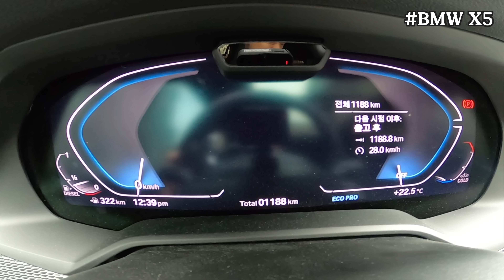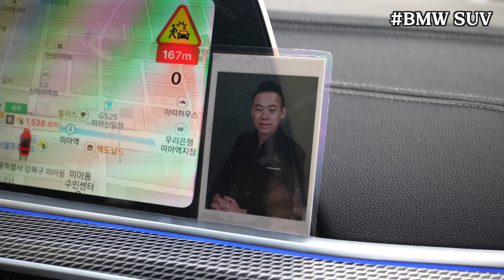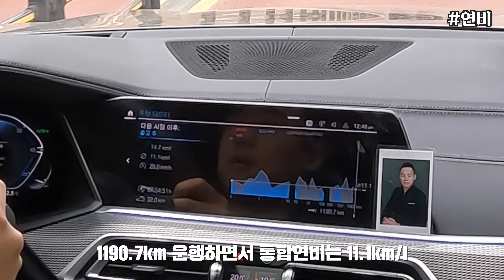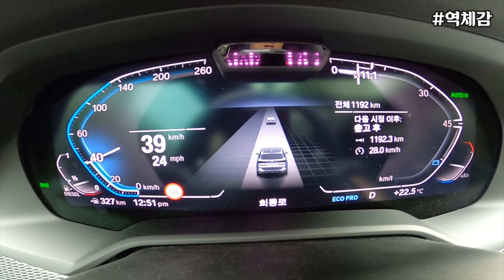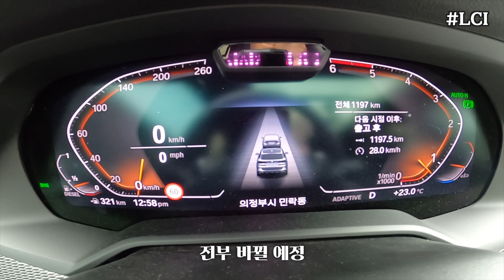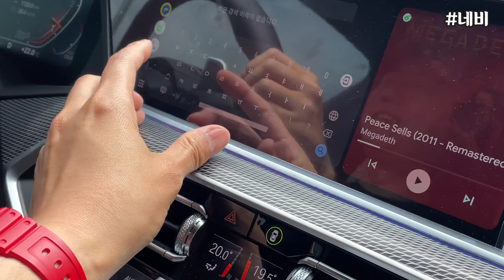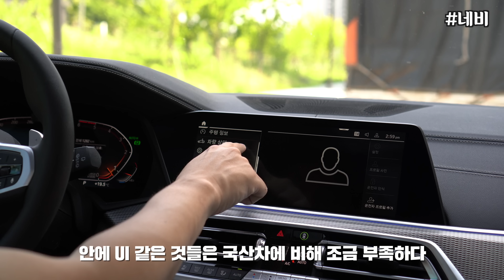BMW X5 아빠들, 우리들의 드림카 SUV 디젤 6기통은 괜찮네요. 데저트이글의 롱텀 자동차시승기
2023년 BMW X5 입니다.
550m , X7, X6, X5, 523d , IX50 을 연달아 시승했는데
영상화 시키고 싶었던 자동차중 X5를 꼭 만들어보고 싶었지요.
다른 리뷰어들은 스포티 하다했지만 . 역시 둔중한 SUV라, 동급 타사 SUV에 비해 스포티 하다는거지
본격적인 고성능 자동차들과 견주기엔 무리가 있다라는 느낌이였습니다.
시승한 모델은 가장 낮은급인 30d.  연비 경제성으론 좋은데 차값이 일단 억이 넘어가니
가성비에 대해서는 각자의 판단에 맡깁니다.
저한테도 비쌉니다...
차를 1~2대로 줄여야 한다면 최신형 새차로 한번 고려해볼만 한듯 합니다..
아 근데 난 이미 300만원짜리 1700만원짜리 왜건과..suv가 있어서 진짜 싼맛들려서 큰일났네요...ㅋㅋ
재밌게 시청하세용.

[채널 멤버쉽 (슈퍼 구독자)] 가입 링크 -

※영상내옹※